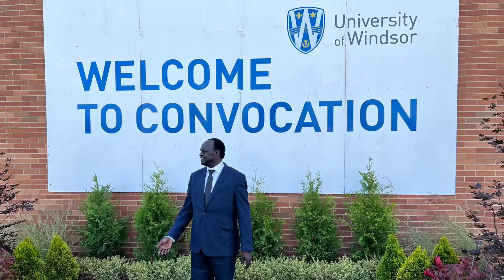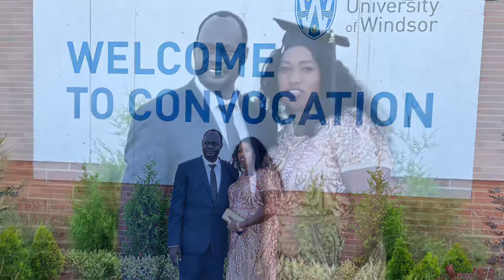Peter GARPAN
Peter Maliah Garpan’s graduation ceremony. Peter graduated with Bachelor of Social Work (honour) at the University of Windsor.